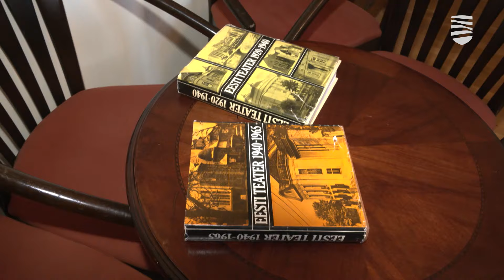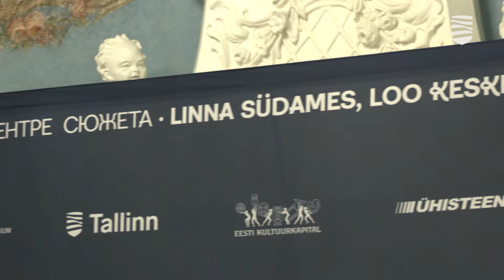Новым директором Русского театра станет Анне-Ли Пяйв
Важнейшая новость пришла сегодня из Русского театра. Председатель его совета Яак Аллик объявил о своем выходе из состава надзорного органа этого учреждения. Как он сам объяснил, причина этого решения связана с выбором нового члена правления театра. Им стала Анне-Ли Пяйв, до сих пор работавшая в театре помощницей директора по развитию. Новый член правления, как правило, занимает и пост директора театра сроком на 5 лет. Подробности — в видеосюжете «Новостей Таллинна».